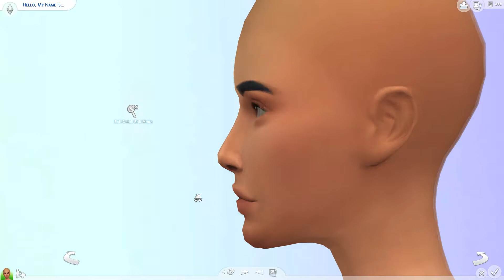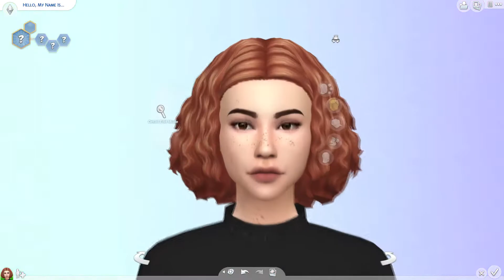OLIVE | THE SIMS 4 | Create a Sim + CC list and sim download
Today we're making ginger cutie Olive Sullivan!

♡ Origin ID: AvelineSims
♡ Donations are very welcome, but not AT ALL required - I'm currently saving up for a face cam for live streams!

Outfit 2:
Hat: